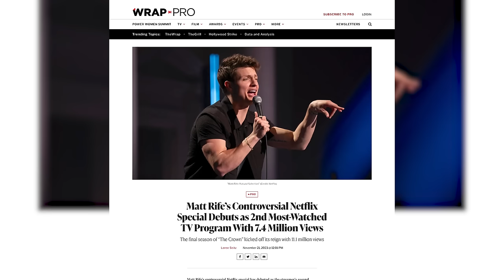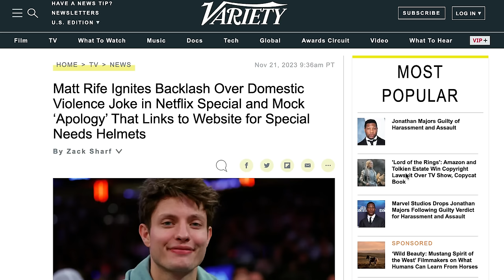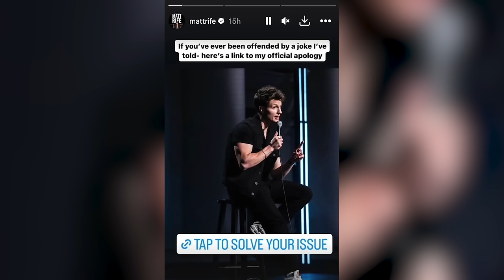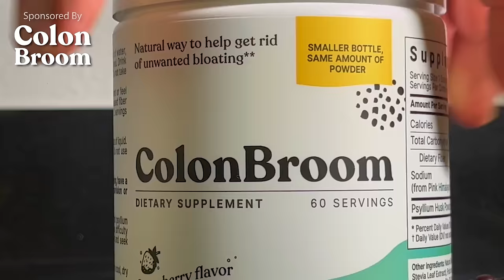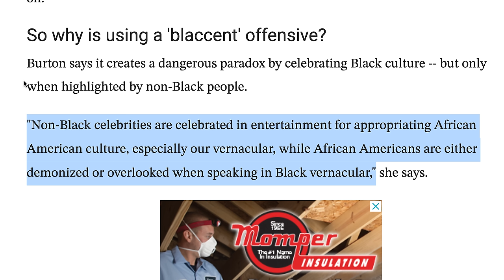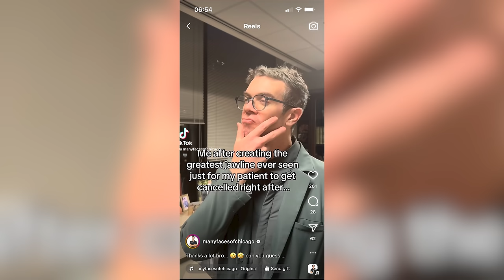Matt Rife's Netflix Special Exposed: Uncovering the Problems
Intro 00:00
The Rise of Rife 04:28
Controversial Opener 07:21
Non Apology 11:24
Sponsored by Colonbroom 15:28
It's the Audience that Sucks 17:28
Pandering to Your Dad 21:37
Jordan Peterson 29:36
Turning on Women 34:28
Sensitive Matt 36:38

In this video, we're taking a look at the hidden problems in Matt Rife's Netflix comedy special, Natural Selection. He's been exposed for not respecting women.

This comedy special was supposed to be a showcase of Matt Rife's talent and skills as a standup comedian after rising to fame on Tik Tok and the show Wild 'n Out. However, we uncovered several problems with the special that makes it a total disaster, along with his terrible non-apologies, beef with a 6 year old, and getting called out by Brook schofield on the Cancelled podcast.

From factual errors to jokes that are offensive and inappropriate, while also alienating his core audience of young women, this comedy special is a total mess. If you're planning on watching it, be sure to watch this breakdown first for a better idea of what you're getting yourself into!

MAILING ADDRESS:
Nick DiRamio
5419 Hollywood Blvd Ste C - # 430